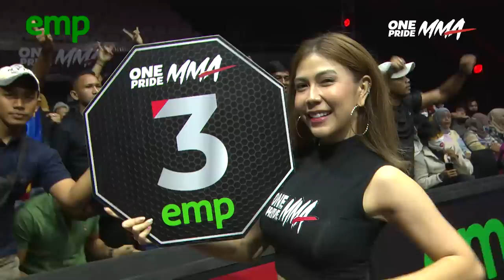Rendy Anjar Kusuma Vs Franky | Full Fight One Pride MMA FN 59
Jakarta, tvOnenews.com - Fight Night 59 One Pride MMA ‘Bantamweight Bout’ edisi kali ini mempertemukan Rendy Anjar Kusuma dengan Franky dalam perbaikan peringkat (Ranking Fight) kelas Bantamweight yang telah berlangsung, Sabtu (18/06/2022) lalu.